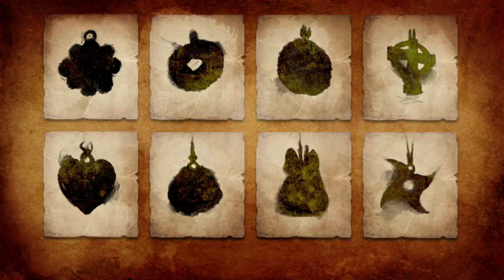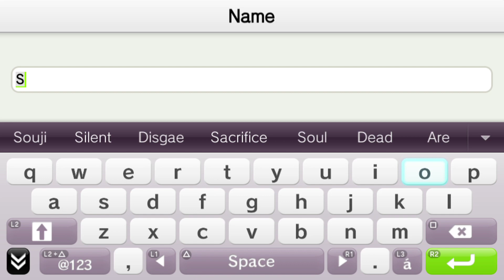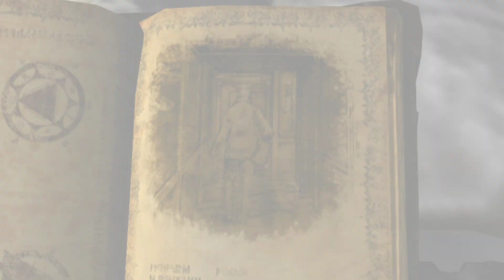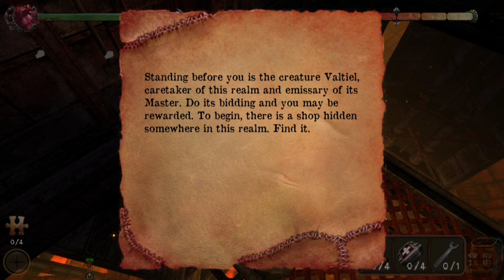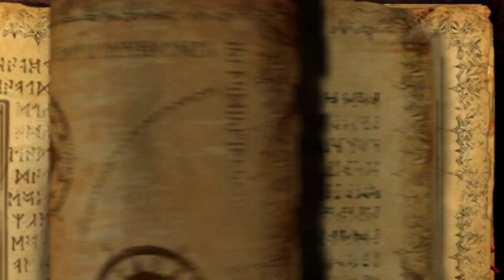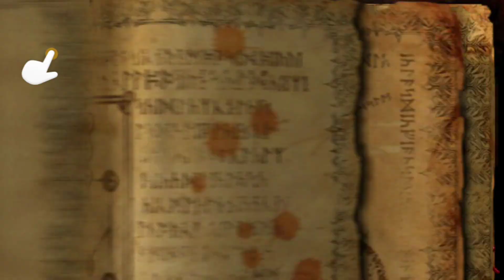Silent Hill Book of memories - Real Hardware No Commentary Gameplay 1080p HD